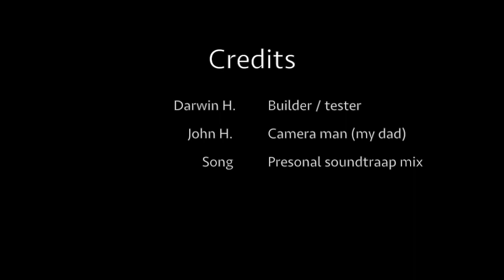Air arrest Mk. 1 (DIY RC Plane Parachute )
This video is about the Air arrest Mk. 1 wich is a parachute system for RC planes.

Check out the Overview video and other Air arrest videos below...